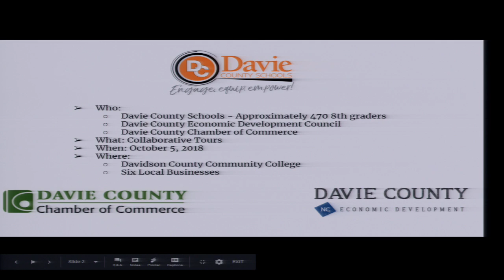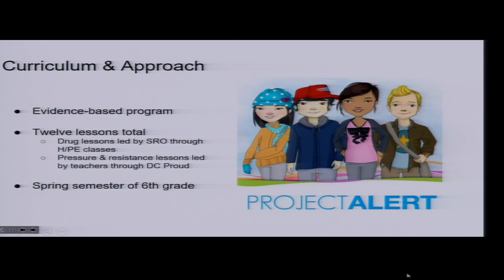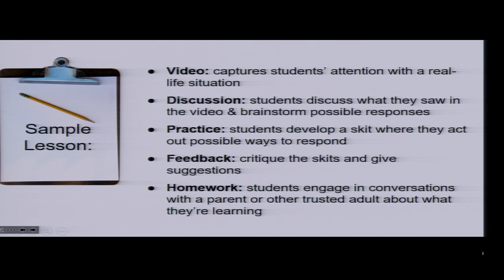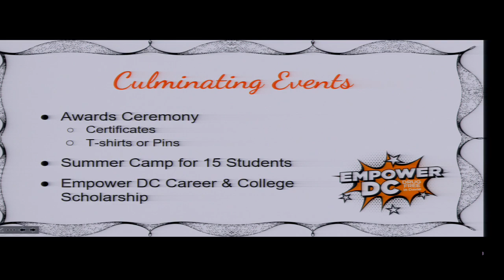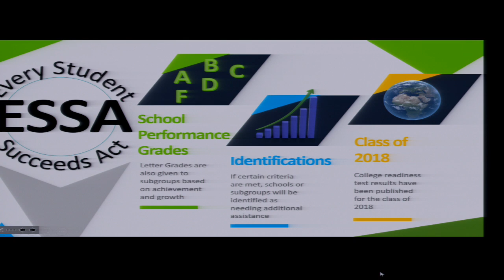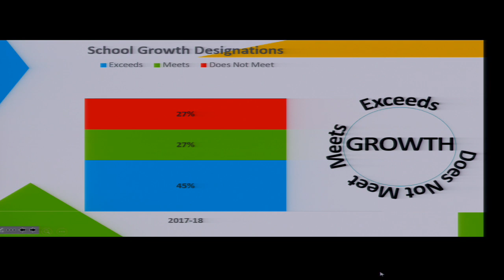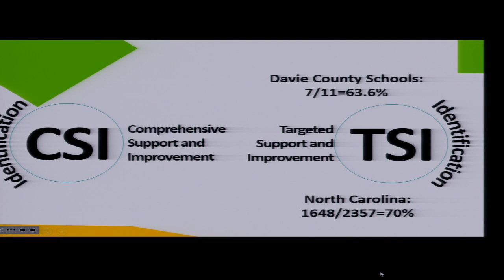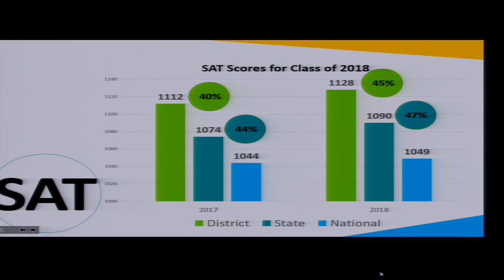BOE Meeting 11-13-2018